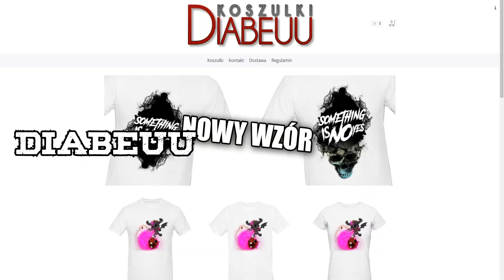⚡ 1000 IQ TRAPER!⚡ DEAD BY DAYLIGHT